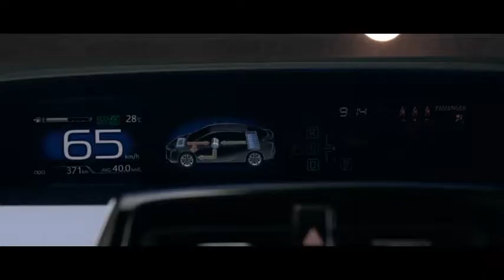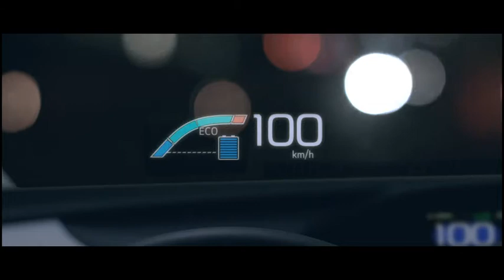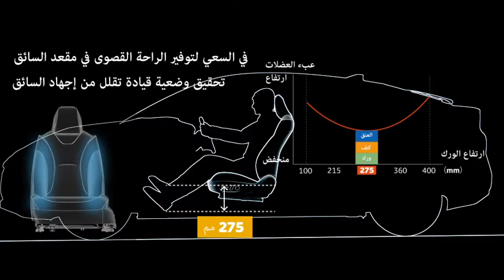تويوتا بريوس الهجين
من اهم الانجازات التي حققها مهندسو السيارة زيادة المردود الحراري لمحرك البنزين الذي تمكن مقارنة مواصفاته الآن بمواصفات محرك ديزل.